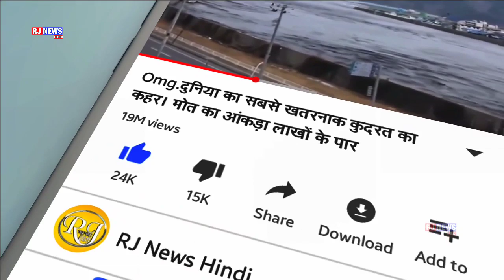राजस्थान के डेगाना में निम के पेड़ से अचा नक निकलने लगा दूध। देखिए कैसे हुआ ये चमत्कार। RJ NEWS HINDI